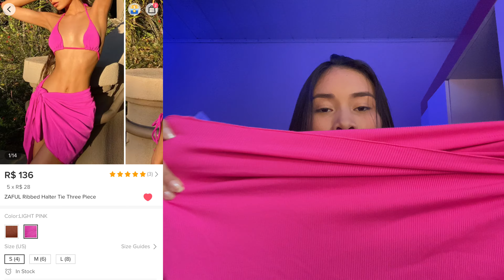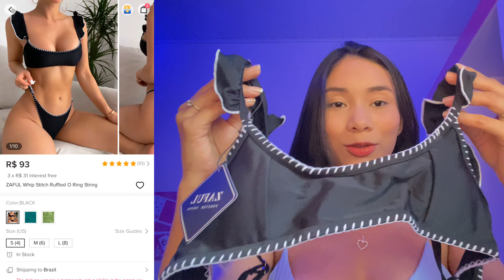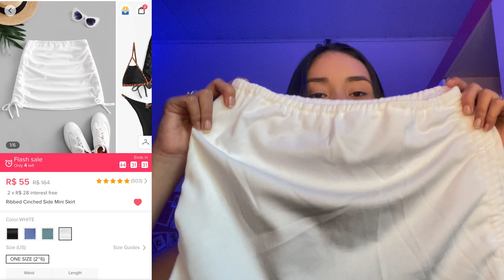PROVANDO BIQUÍNIS GRINGOS | ZAFUL try on haul 👙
oi genteee, como vocês viram, no vídeo de hoje eu vou mostrar os meus biquínis da ZAFUL👙

comentem sugestões de vídeos e a sua peça favorita :)

minhas medidas:

peso: 55kg
altura: 1,62
cintura: 67cm
quadril: 98cm